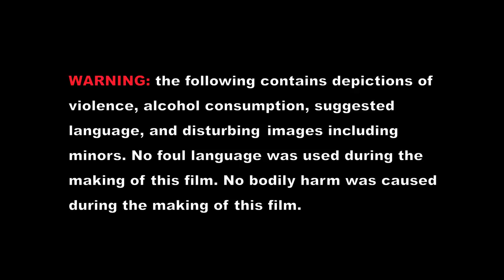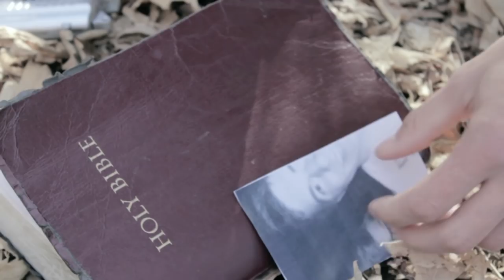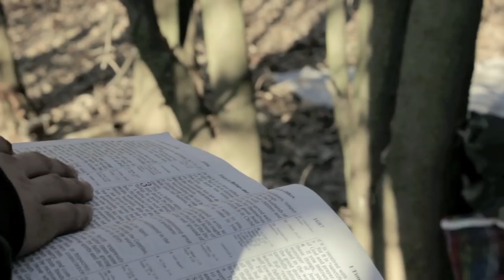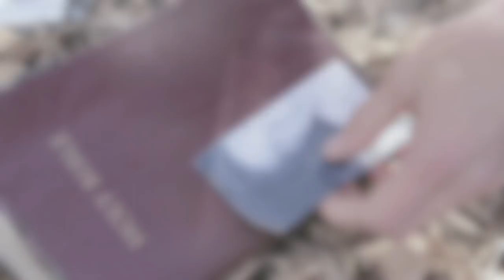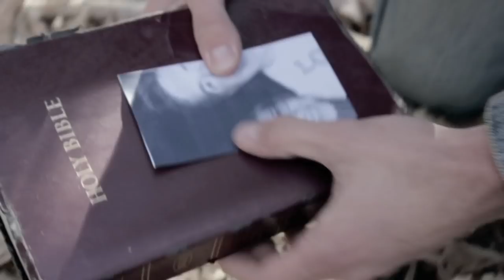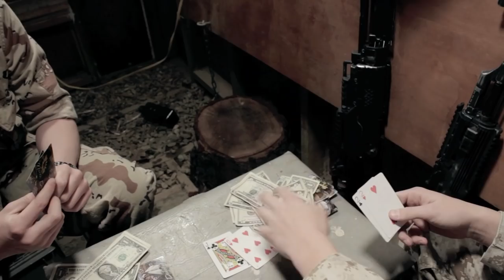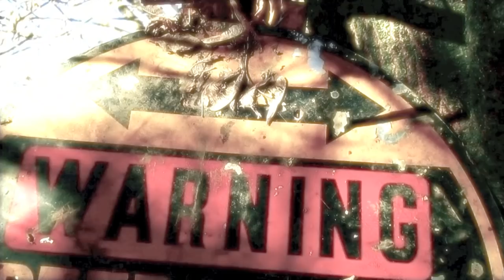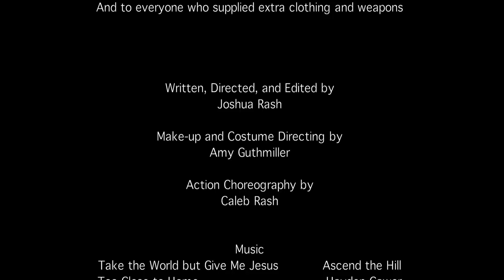To Die Is Gain (Christian Short Film)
To Die Is Gain is a Christian Short film about commitment and perseverance to God in the face of persecution. The film follows four young men that are living in a turbulent future filled with fear as the new government carries its attacks against Christianity.

Christianity is seen as a threat that must be stopped. The government has militarized the urban centers forcing Christians to wear a band on their arm with the Christian symbol of a fish. The use of the ribbon is inspired by the practice of the star of David being worn by the Jews during the Holocaust. For a time the Christians have been allowed to live within the cities, but society has become more intolerant and has forced practicing Christians to seek refuge in the woods outside the borders of the city.

The persecution and an encounter with some less than amiable soldiers introduces a young man named Saul to three Christians that are hiding among the woods. Stephen is the oldest and is the spiritual leader of the group. Logan has known Stephen for years but lacks the same commitment to God. He is more morally conflicted and struggles with how God fits into the harsh reality of the persecution. Cameron is the youngest of the group and is most committed to his friends.

Saul has been indoctrinated to believe that Christianity is the greatest threat to the modern World. When he meets the Christians however, he begins to question his teaching. The actions he takes reflect the conflict within him and the guilt that comes from his actions.

This film was made by A29 Productions for the Christian Life Center youth group, Acts 29. On the night of the premiere, over a hundred young people came to see the film including more than a dozen visitors who came to a church service because of the film.

The film was made on no budget with a Canon Rebel T3i DSLR. It was edited with iMovie '11.

I hope you enjoy the film. We will continue to make and to publish Christian short films so I would appreciate your support by liking and sharing this video and by subscribing so that Christian short films can continue to reach a greater audience. We will continue to try to improve the quality of the films but to always keep the core message the focus.